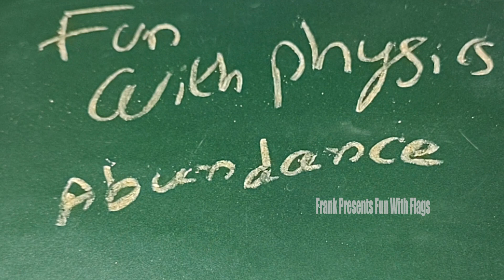Definition of Abundance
Hi Guys,

Welcome to the Premiere Episode Of Frank Presents 'Fun With Physics'. Lets Learn About 'Abundance'. Try To Watch The Whole Video and Have Some Fun!.